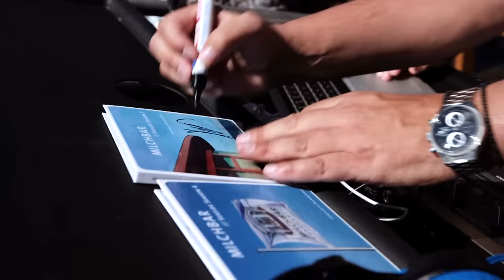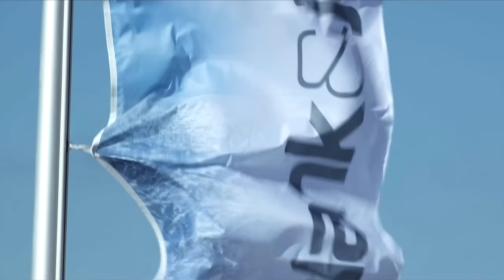Blank & Jones - My Island (MILCHBAR Seaside Season 9)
OUT NOW // Milchbar Seaside Season 9